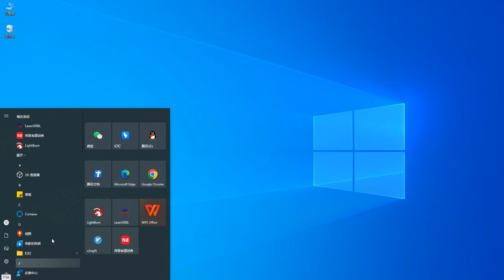HOW TO ENABLE THE LIMIT SWITCH FUNCTION IN LIGHTBURN